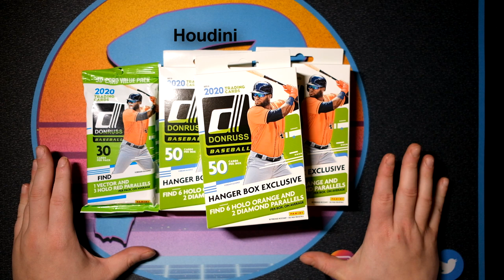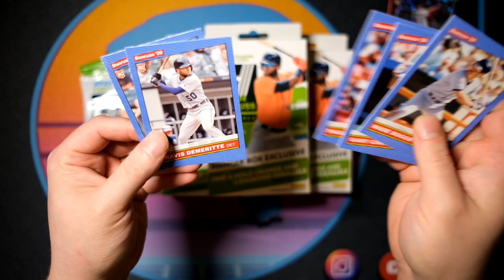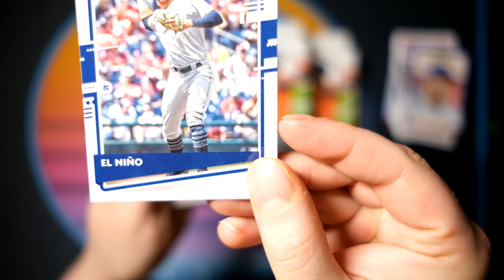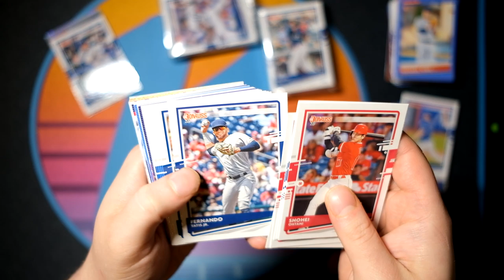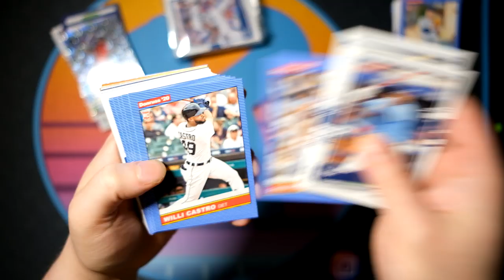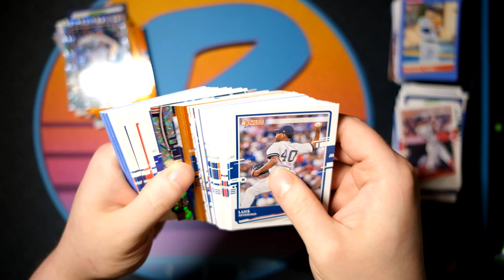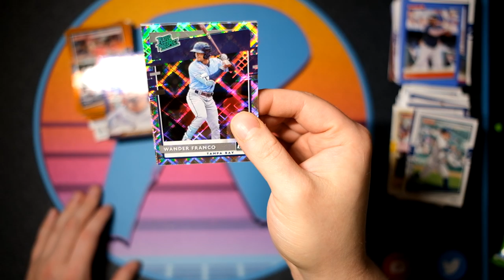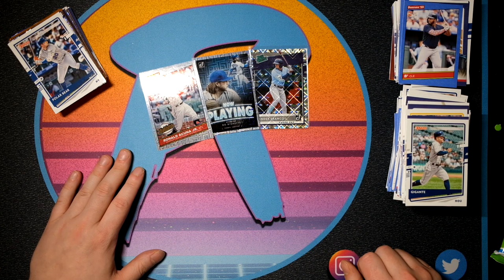[New Camera Test!] - 2020 Donruss Baseball Retail Rip + Thoughts!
Testing out my new setup that includes a Glide Gear overhead camera mount and Fujifilm X-T30 Mirrorless camera! Let me know what you think about the set up, and I'll let you know what I think about 2020 Donruss. I typically don't bust Panini baseball at all, but I needed a guinea pig to test out my new equipment!